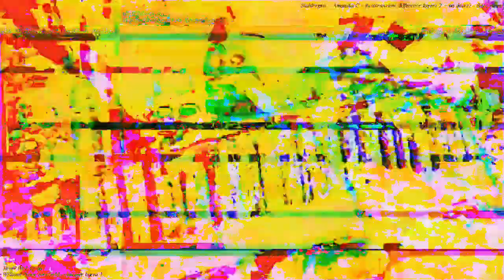[EPILEPSY WARNING] Movie 23 03 04 06h37m14s